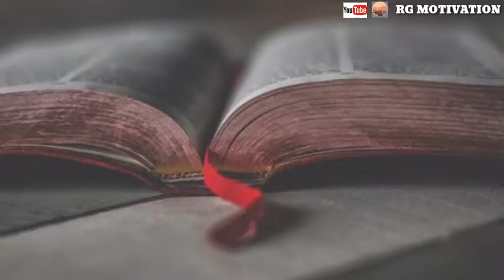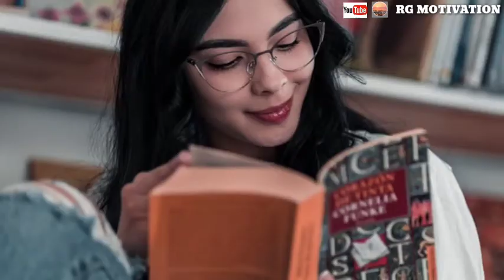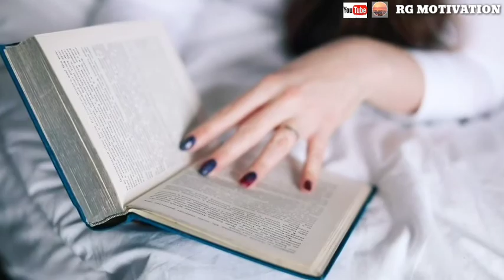Best Study And Success Motivational Video Ispristional Speech In Hindi RG MOTIVATION ROSHAN GUPTA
In this video - study related tips | best study and success Motivational video